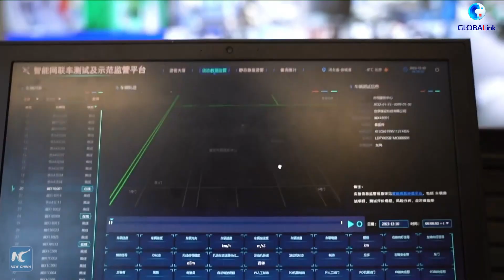GLOBALink | China key player in tackling global digital divide: UN official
China is a key player in tackling the global digital divide, said Robert Opp, chief digital officer for the United Nations Development Program (UNDP).
"China is clearly a powerhouse of technology and finding innovative or novel ways to make technology more affordable and available," he said.